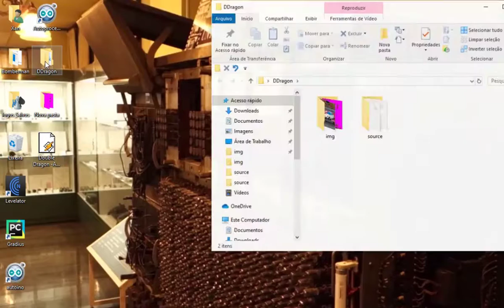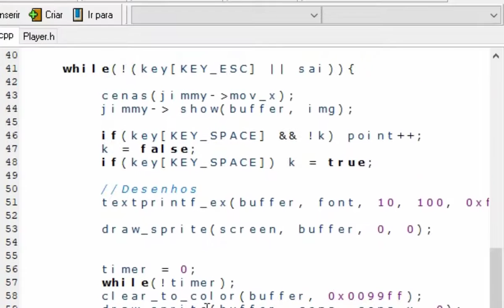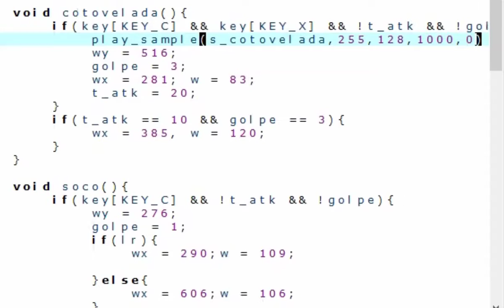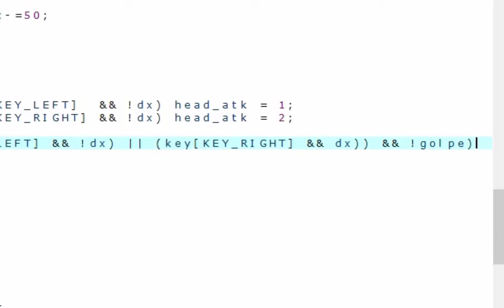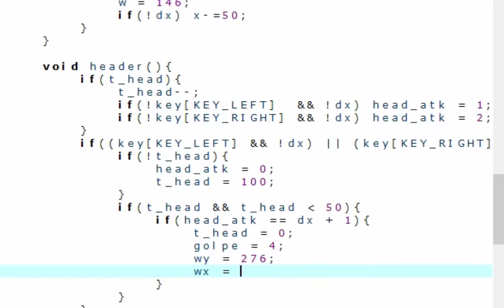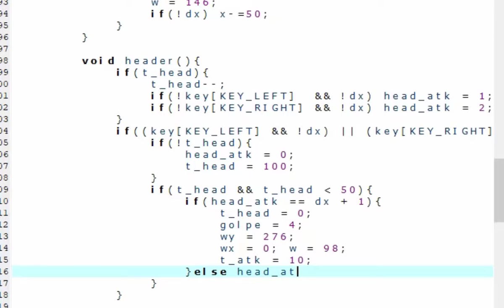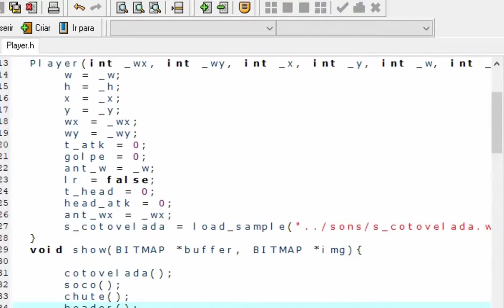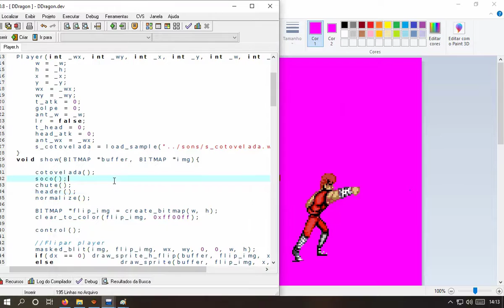Cabeçada Sons Double Dragon C++